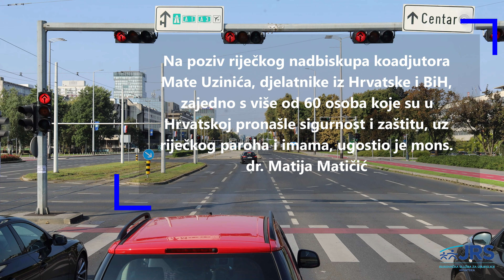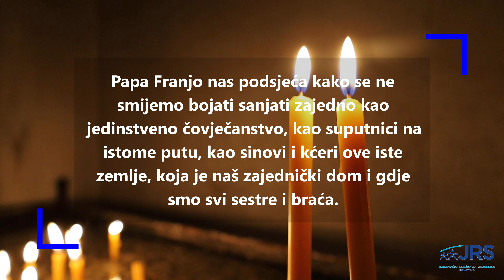WDMR2021_ Svjetski dan selilaca i izbjeglica_Rijeka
U nedjelju, 26. rujna 2021., obilježili smo 107. svjetski dana selilaca i izbjeglica, povodom kojega papa Franjo zauzeto progovara o tome što nam je činiti po pitanju gostoprimstva, prihvaćanja i integracije izbjeglica. Za ovogodišnji Dan papa Franjo je izabrao temu pod naslovom: “Prema jednom sve većem ‘mi'”, poslavši tako apel da se učini sve da na kraju ne bude više „drugih“, nego samo jedan „mi“.

Ove je godine Isusovačka služba za izbjeglice proslavila Svjetski dan selilaca i izbjeglica, na poziv Riječke nadbiskupije, u gradu – luci različitosti, ali i susreta i zajedništva.

Na poziv riječkog nadbiskupa koadjutora Mate Uzinića, djelatnike Isusovačke službe za izbjeglice iz Hrvatske i Bosne i Hercegovine, zajedno s više od 60 osoba koje su u Hrvatskoj pronašle sigurnost i zaštitu, uz riječkog paroha i imama, ugostio je mons. dr. Matija Matičić, biskupski vikar za pastoral i rektor katedrale sv. Vida u Rijeci te povjerenik za pomorce, selioce i izbjeglice.